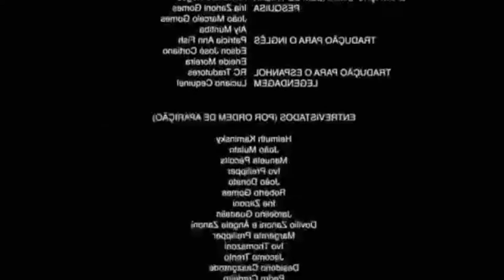DESAFIO DA ROLETA RUSSA COM OVO (deu confusão)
No video de hoje fizemos um desafio da roleta russa com ovos e deu um pouco de confusão durante a brincadeira mas no final foi bem legal!!
DIVIRTAM - SE
Se gostarem ao esquece de deixar seu "LIKE" Comentar e Compartilhar!!! e também * INSCREVA- SE *